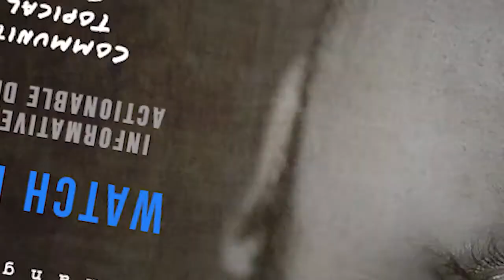Social Media Video Content: Executing Your Ideas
Here’s an excerpt from Episode 4 where Chef Luca Paris and I chat about leveraging the power of fresh video content on social media to stay top of mind.

Like / follow Shift on Facebook to be notified of upcoming LIVE episodes

Fresh content added every week!

Show your support!